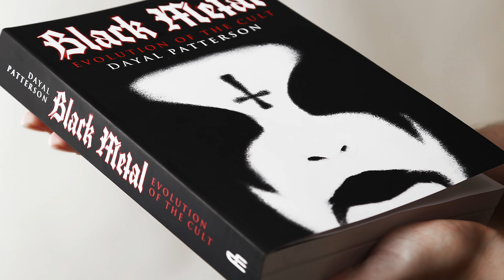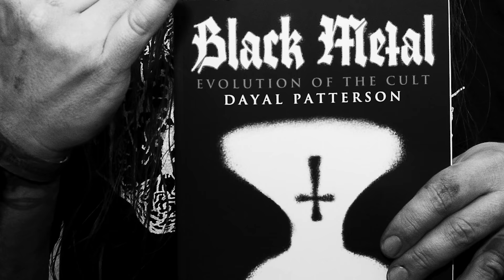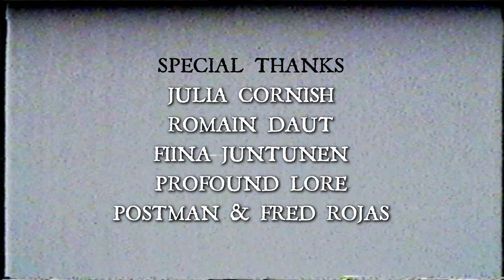The Black Heart - Cult Never Dies @ Desertfest London, 2018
The Black Heart, London makes its video debut in this unique collaboration with Dayal Patterson - author of "Black Metal: Evolution of the Cult" and founder of extreme metal publishers Cult Never Dies.

Speaking from one of his favourite London haunts, Dayal talks beer, books, black metal and Desertfest - London's sprawling three-day celebration of Doom, Stoner, Psych & Sludge Metal. Desertfest 2018 features the likes of Graveyard, Monster Magnet, Hawkwind, Napalm Death, Jex Thoth, Warning, Weedeater and many others, spanning six iconic venues in Camden Town.

The Black Heart, renowned for its jet-black walls, heavy metal ambience and unparalleled selection of craft beers is one of Camden's most celebrated venues. Along with the Roundhouse, Koko, The Camden Underworld, The Electric Ballroom and The Devonshire arms Desertfest the venue will showcase a myriad of bands, sub-bass adventurers and doom-laden sounds from the 4th - 6th of May 2018.

Filmed by Team Chimba for the Black Heart.

Director: Henry Fothergill
Editor & Producer: Alex de Moller
Camera: Jason Acero

Featured Music:

Forgotten Tomb - "Todestrieb"
Indesinence - "Paradigms"
Tuskar - "The Tide"
Dead Existence - "End Devoured by Beginning"

All music used or licensed with permission.